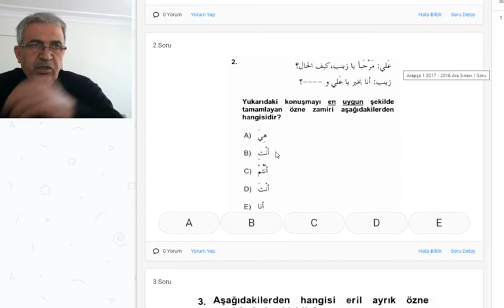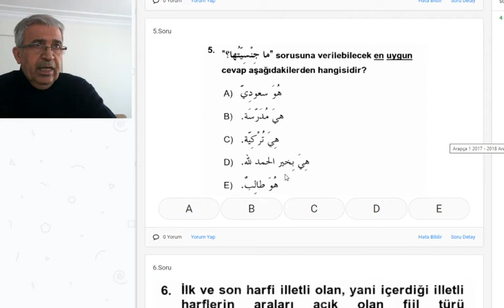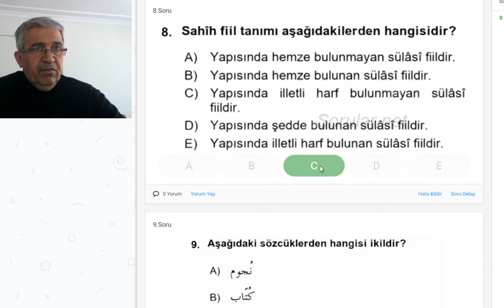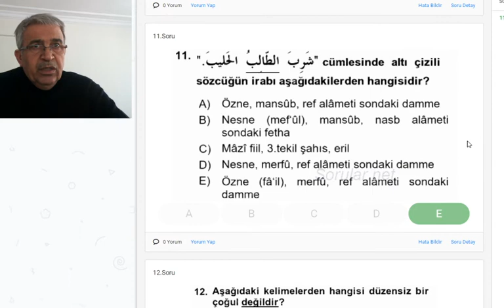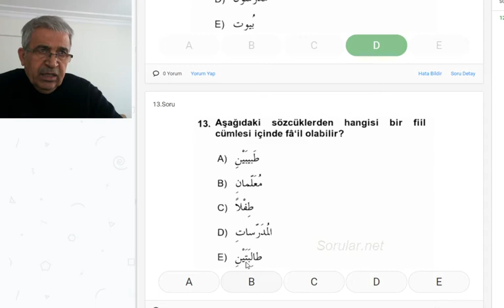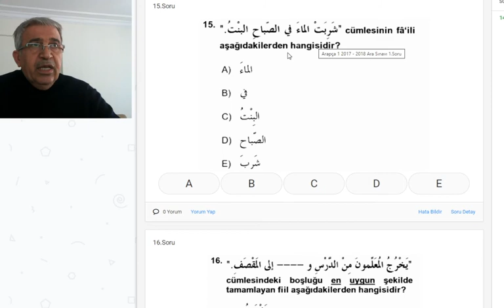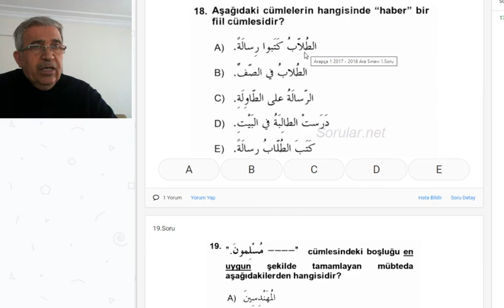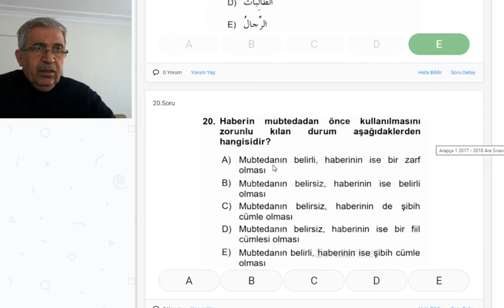Açık öğretim Arapça 1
Sizlerle Arapça ilahiyat çıkmış soru çözümleri çalışmasını başlatıyoruz.